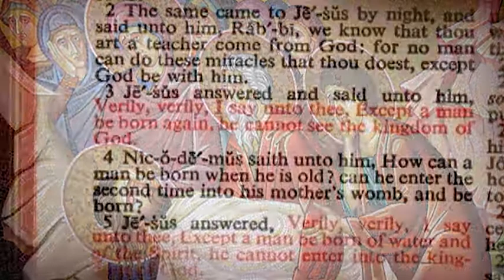Ashes To Glory: An Easter Devotional | Day 28 | Amy Dallis | Tom Dallis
Watch Ashes To Glory: An Easter Devotional Day 28 on Vision Video

In the episode for Day 28, learn more about Nicodemus and why he is important to the story of Lent and Easter. Explore the three encounters with Nicodemus that are recorded in Scripture. Learn about his role in asking the question that led to one of the most beloved and well-quoted Scripture verses.

Ashes to Glory: An Easter Devotional on DVD takes viewers on a devotional journey from the remembrance of Ash Wednesday to the celebration of Resurrection Sunday.  Each day contains a brief devotion (2-3 minutes) that reflects on a treasured song, poem, tradition, Scripture, character of the Passion story, or work of art that enhances the meaning of the season.

This Lenten season, experience the depths of love, the power of forgiveness, and the joy of everlasting life found in the Easter story. Ashes to Glory: An Easter Devotional on DVD takes viewers on a devotional journey from the remembrance of Ash Wednesday to the celebration of Resurrection Sunday.  Each day contains a brief devotion (2-3 minutes) that reflects on a treasured song, poem, tradition, Scripture, character of the Passion story, or work of art that enhances the meaning of the season. A sample of the daily devotional topics: songs including Were You There? and Christ the Lord is Risen Today; poems including Ash Wednesday by Christina Rossetti and O Sacred Head, Now Wounded by Bernard of Clairveaux; traditions and symbols such as lilies, butterflies, the changing date of Easter, new clothing, and Easter parades; works of art including Albrecht Dürer’s Praying Hands and Rembrandt’s Descent from the Cross; and Biblical people and places including Judas Iscariot, Pontius Pilate, Barabbas, Gethsemane, and Golgotha. Whether the observance of Lent is a yearly custom or a first-time experience, viewers are sure to deepen their faith with the music and message of Ashes to Glory.

Starring: Amy Dallis